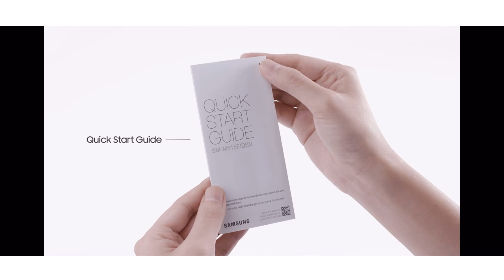Slim and Stylish smartphone | slim phones in 2021 | phones under 20000 |gaming phones |camera phones